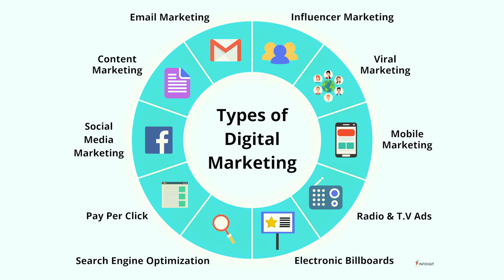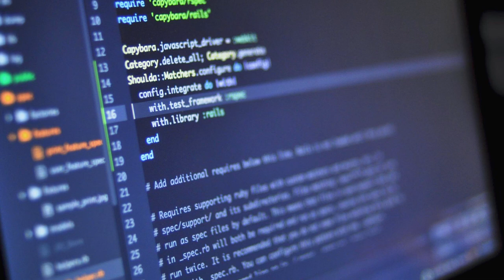Marketable Courses In Kenya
Are you searching for the most marketable courses in Kenya? Well, today is your lucky day because I will be sharing what I have seen over the years, courses that are landing more people in jobs than others. Some of the popular marketable courses in Kenya may end up being a waste of time. It can be beneficial to conduct research to establish which courses are in demand in the job market and which will be obsolete in the near future. The following are the finest courses to study in Kenya based on the current job market.